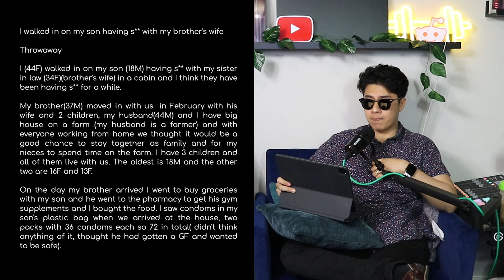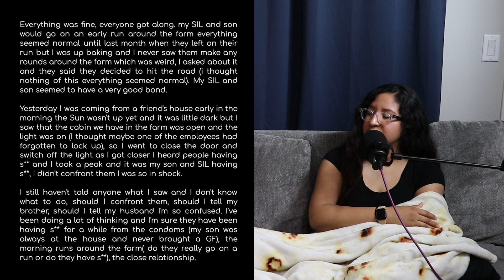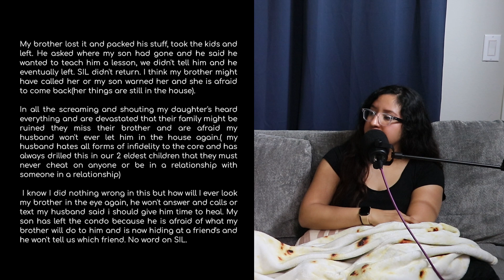I Walked In On My Son Having S*x With My Brother's Wife!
I Oscar, host of the NextDoor Neighbor Pod and my wife Elma read wild, funny, and entertaining stories from reddit. Specifically the AITA (Am I the A-hole) thread.